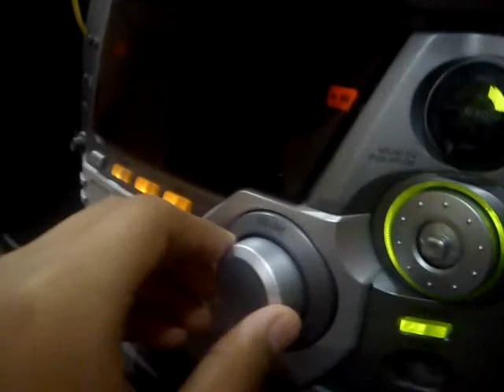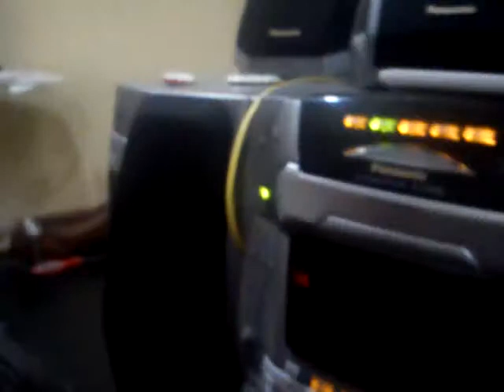Kristal - Cinta Tiga Segi (Fz Cover)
Dimain dan dinyanyi oleh Teh Tarik Tawaq.
Lagu asal: Cinta Tiga Segi oleh Kristal